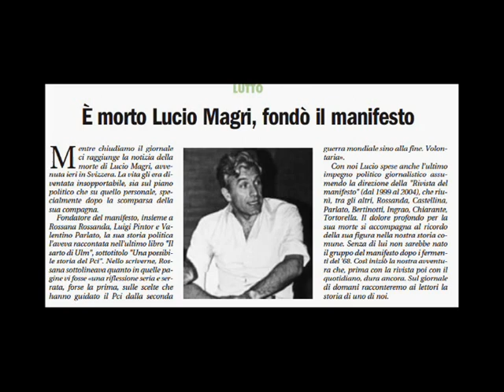In ricordo di Lucio Magri (album "Oltre la notte")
Una canzone per ricordare Lucio Magri.